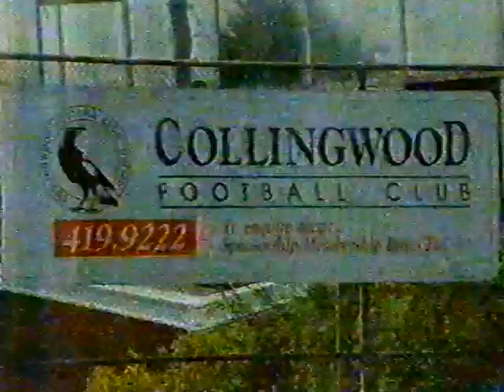1994 Tony Lockett about to quit St Kilda